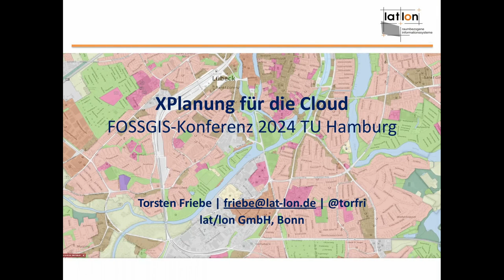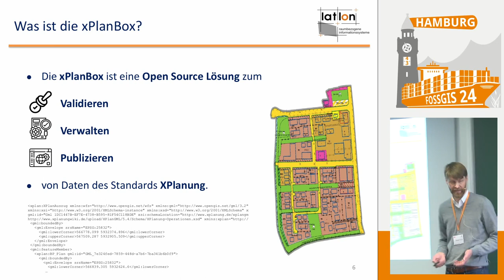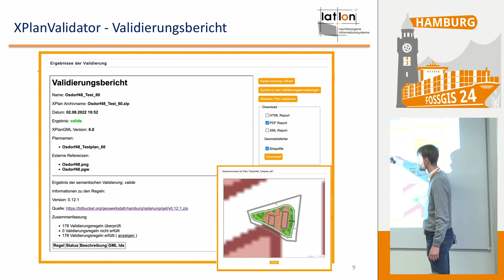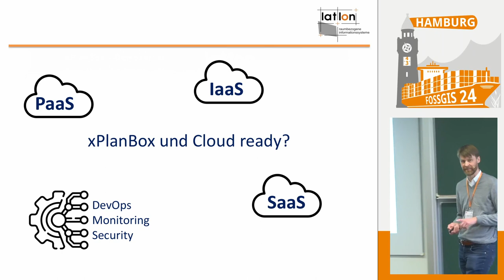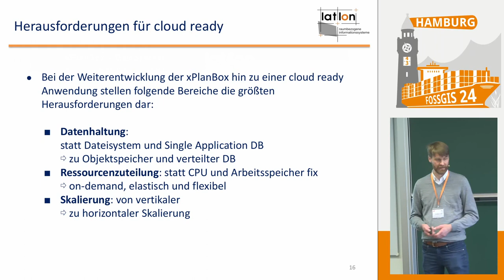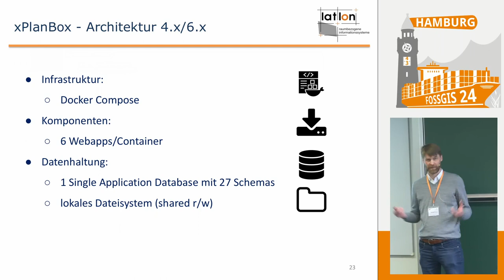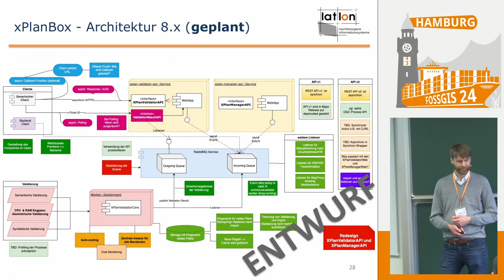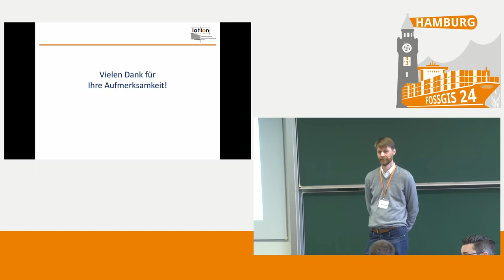FOSSGIS 2024 XPlanung für die Cloud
Im April 2022 wurde der Quellcode der Software xPlanBox der Firma lat/lon im Rahmen eines Pilotprojekts auf der OpenCoDE-Plattform des BMI veröffentlicht. Seitdem wird die Software kontinuierlich weiterentwickelt und kommt im Rahmen des Onlinezugangsgesetz (OZG) und des "Einer-für-Alle"-Prinzips (EfA) zum Einsatz. Der Vortrag stellt kurz die wichtigsten Erweiterung der Software für den Betrieb in der Cloud vor.

Im Oktober 2017 hat der IT-Planungsrat die verbindliche Einführung der Standards XPlanung und XBau beschlossen. Daraus folgt, dass IT-Verfahren die neuen Standards zur Raum- und Bauleitplanung unterstützen sollen. Mit der Veröffentlichung der Software xPlanBox im Rahmen eines Pilotprojekts auf der OpenCoDE-Plattform des Bundesministeriums des Innern und für Heimat (BMI) steht nun eine umfassende Lösung zum Austausch des objektorientierten Datenaustauschformat XPlanGML (XPlanung) bereit. Im Rahmen des OZG-Umsetzungsprojekts "Bürgerbeteiligung und Information" aus dem Themenfeld "Bauen & Wohnen" werden die Komponenten der xPlanBox für die Bereitstellung von räumlichen Planwerken im Internet verwendet.

Auf den vergangenen FOSSGIS-Konferenzen wurde das Projekt und die Einsatzmöglichkeiten der Software bereits präsentiert. In diesem Jahr sollen die Neuerungen der Open Source Version insbesondere die Erweiterung für den Betrieb im Container-basierten Kubernetes-Umfeld präsentiert werden. Außerdem wird es einen Überblick über zukünftige Entwicklungen im Projekt gegeben.

Torsten Friebe